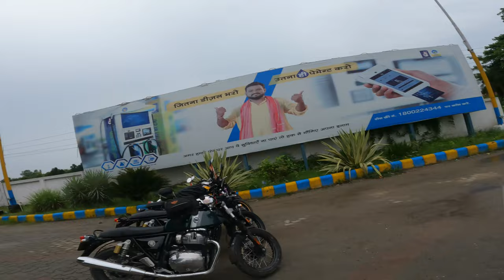15 AUGUST VLOG || INDEPENDENCE DAY MAZA AAGYA BHAI || JAI HIND || SUPER BIKES BHI H